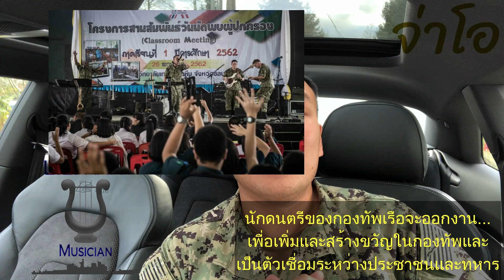ข้าคือ”นักดนตรี” เเห่งกองทัพเรืออเมริกา!!!